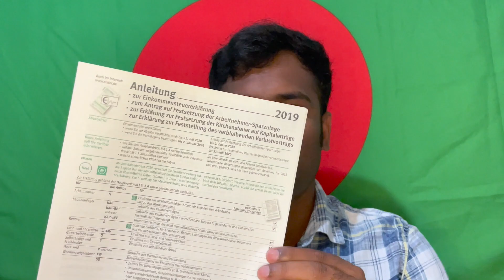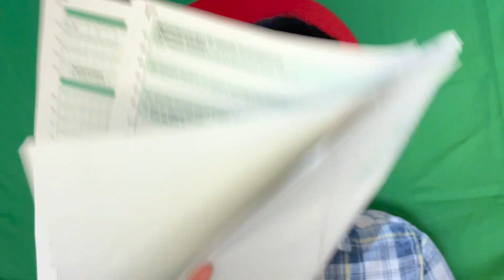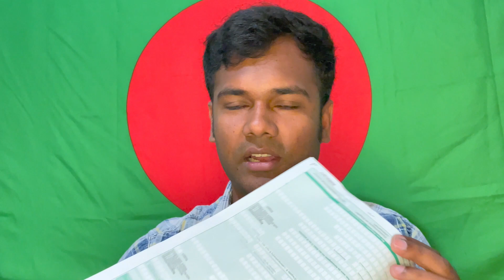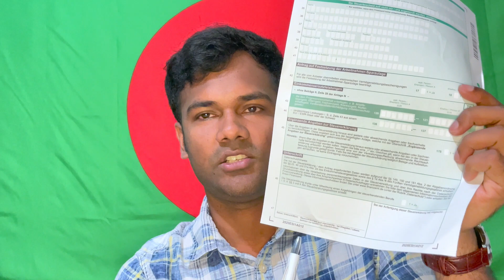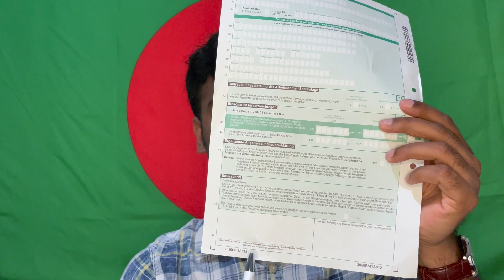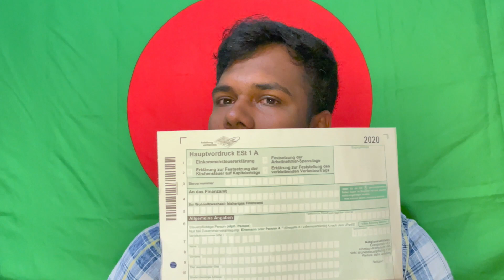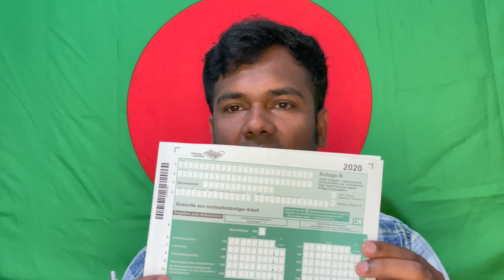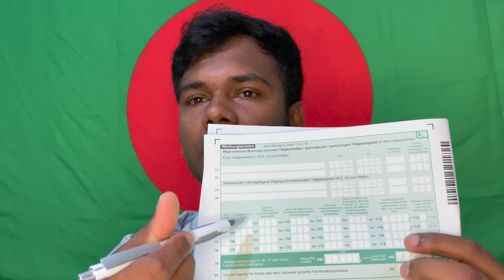Declare your Tax only in 2 Minutes! Tax declaration Tutorial (Tax return in Germany)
ব্লগ বাড়ি তে স্বাগতম।

ট্যাক্স রিটার্ন অ্যাপ্লিকেশান জমা দিন নিজে নিজে অনলি ২ মিনিটে।
যারা জার্মানি তে আছেন তাদের নগদে কাজে দিবে আর যারা ইদানিং আসবেন তারা বছর শেষে কাজে লাগাতে পারবেন।

আজকের পর্ব নিয়ে কারো কোন জানার থাকলে, সাজেসান থাকলে কমেন্টে জানাতে পারেন। ভিডিও ভালো লাগলে লাইক করেন আর সবার সাথে ইনফো শেয়ার করুন।
কারণ শেয়ারিং ইজ কেয়ারিং।